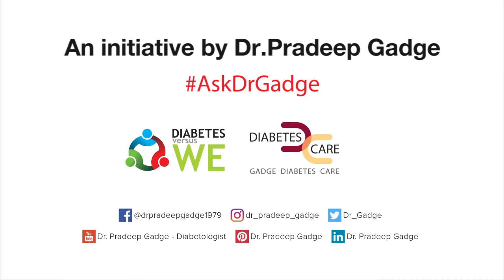Children And Diabetes | Ask Dr.Gadge | Dr.Pradeep Gadge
The number of young individuals suffering from Diabetes has substantially increased and this has led to a lot of misconceptions amongst patients.

The theme for this month is ChildrenAndDiabetes